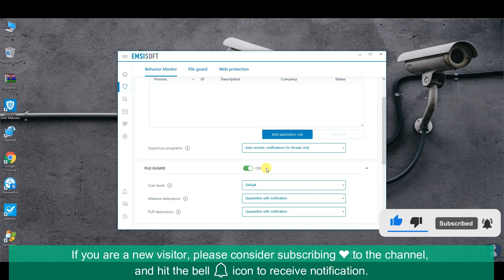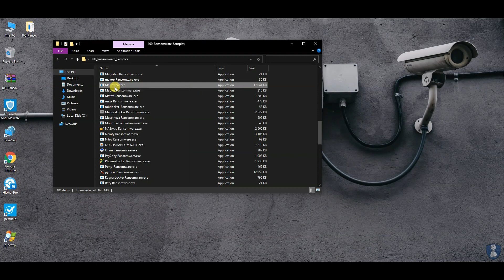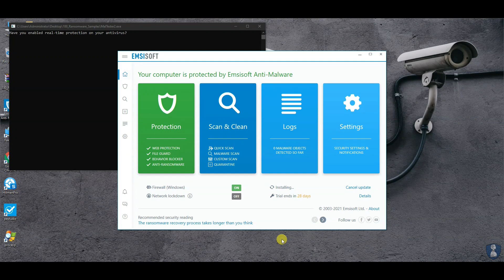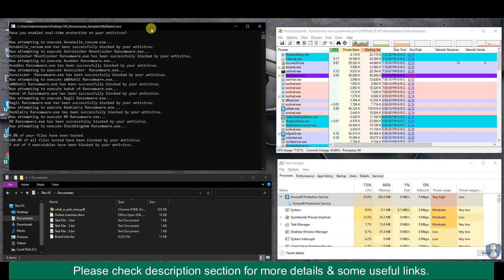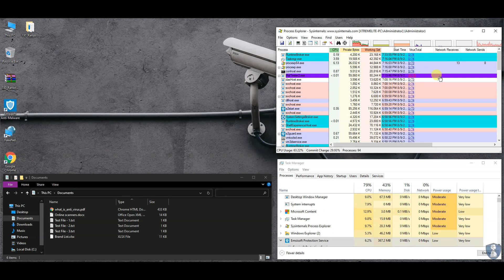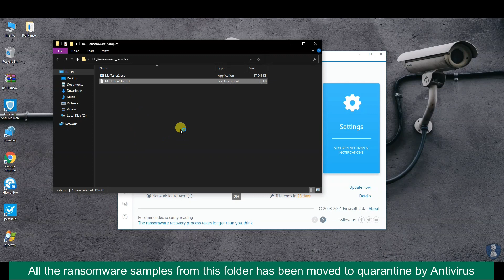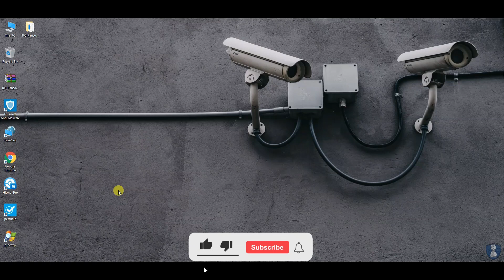Emsisoft vs Ransomware | Emsisoft Ransomware Protection Test | Emsisoft Anti-Malware | 2021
Emsisoft vs Ransomware | Emsisoft Ransomware Protection Test | Emsisoft Anti-Malware vs Ransomware | 2021

Hello friends!!

In this video, we are testing Emsisoft Anti-Malware against 100 Ransomware samples.
Watch video and know more
Is Emsisoft Anti-Malware Safe?
Is Emsisoft better than Malwarebytes?
Is Emsisoft free?
Emsisoft Anti-Malware offers Free 30 days trial.
Emsisoft  Emergency Kit (EEK) is a second opinion scanner, and it is free to use.